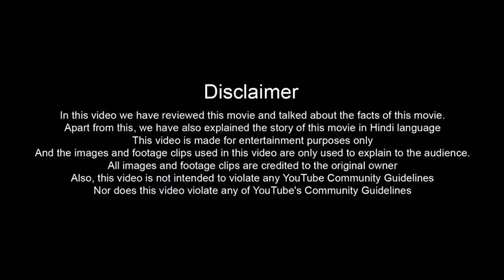Final Destination 2 Movie | Ali Larter , A. J. Cook,Michael Landes | Review And Fact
Description

Hello friends, how are you guys? Guys this is not a movie this is Final Destination 2 full movie detailed review and fact video about this movie. If you want to know about Final Destination 2 movie then you must like this video because in today's video we will tell you what is its story. Which actors and actresses have worked in Final Destination 2 ? The director, producer, cameraman of this film are going to talk about them in detail. We will talk about post-production pre-production budget and filming of this Final Destination 2 movie. The Final Destination 2 star cast will also provide details on the supporting cast and production. Guys if you want to know about this movie. You must watch this video. You will see all the details of this movie in this video.. What is the story of this movie?

Movie Credits!
Directed by;David R. Ellis
Produced by ;Warren Zide,Craig Perry
Starring ;Ali Larter,A. J. Cook,Michael Landes
Production company;Zide/Perry Productions